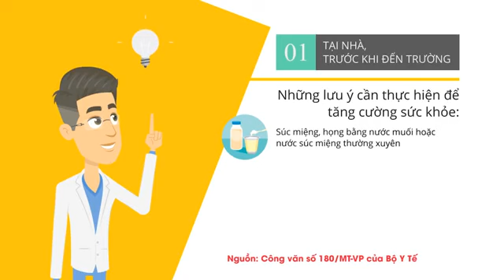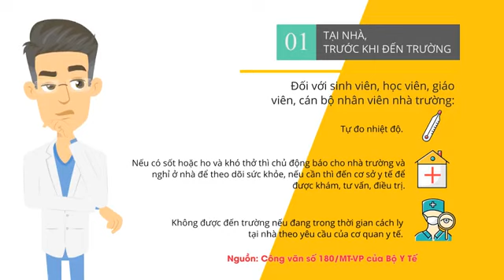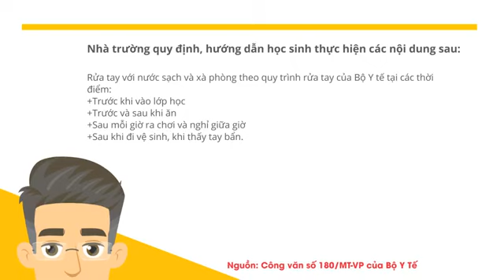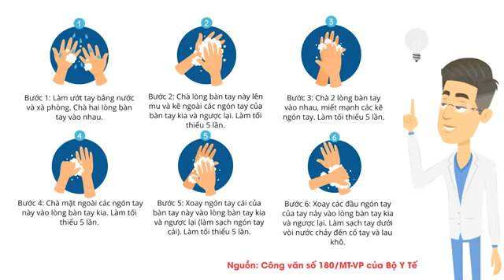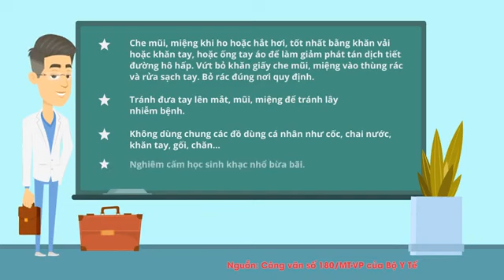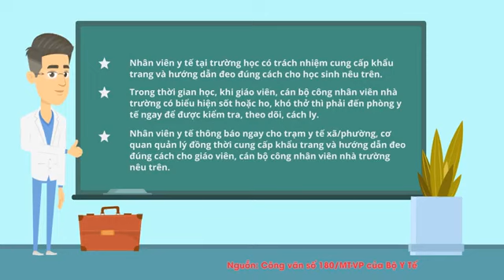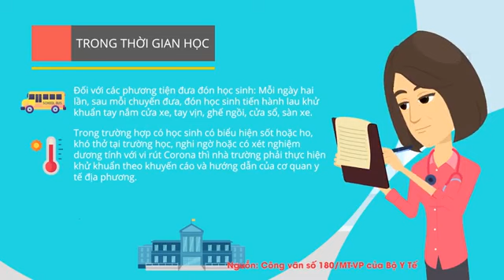Những điều lưu ý khi trở lại trường học sau nghỉ phòng chống dịch Covid - 19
Video của Bộ GD&ĐT ngày 14/2/2020.